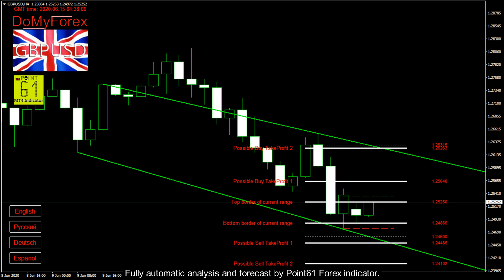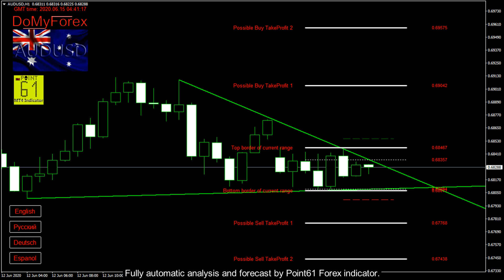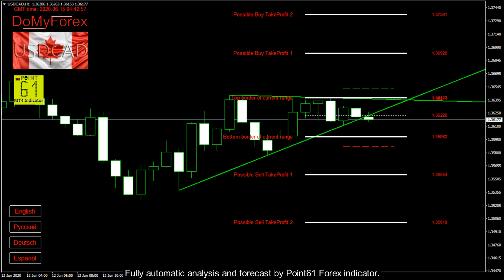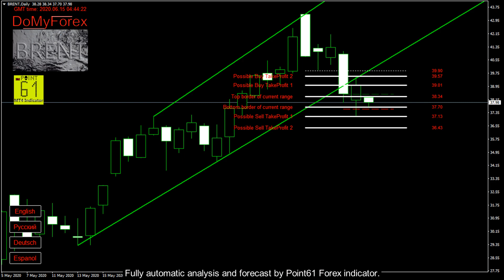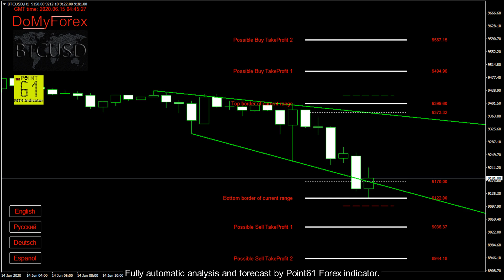Today automatic Forex analysis and forecast 15 June 2020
Hello, friends.
In this video - Forex analysis and forecast for today 15 June 2020, created by Point61 indicator in fully automatic mode